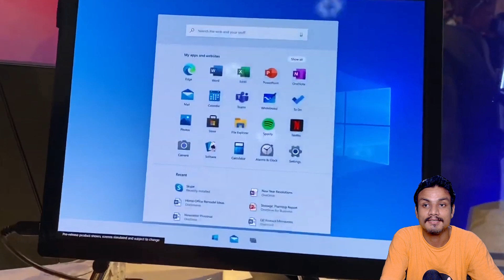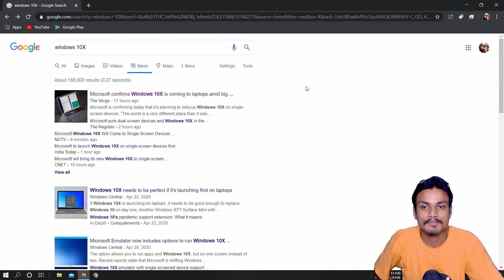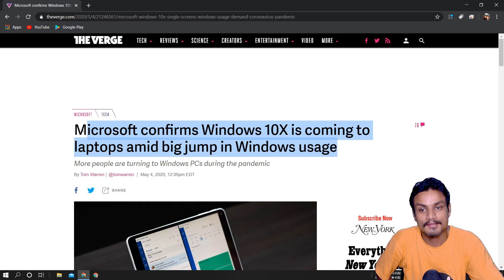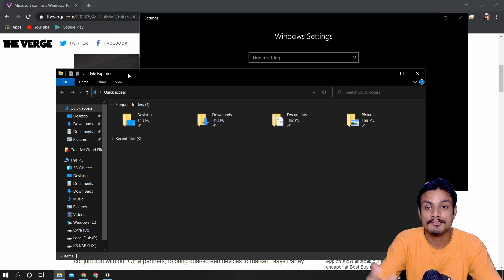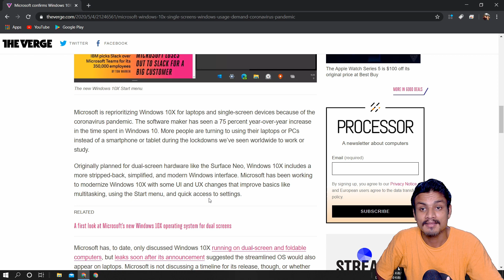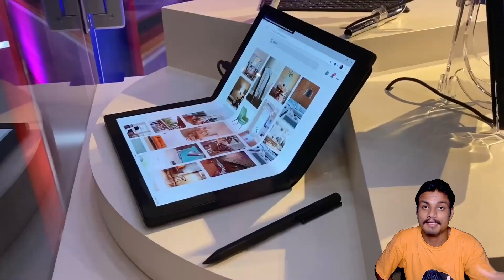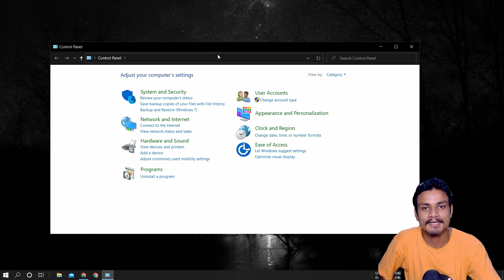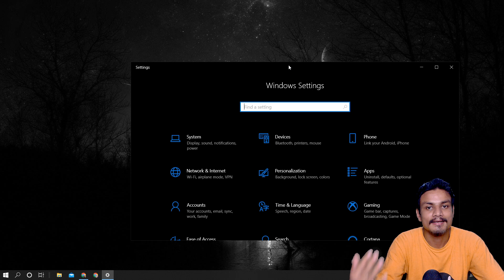Windows 10X is coming for everyone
Microsoft confirms Windows 10X will be available for single screen devices first, which means it will be available for everyone...